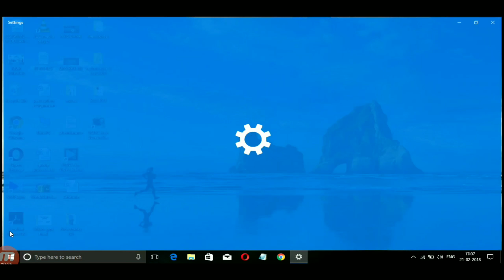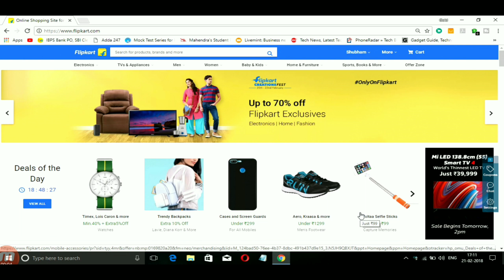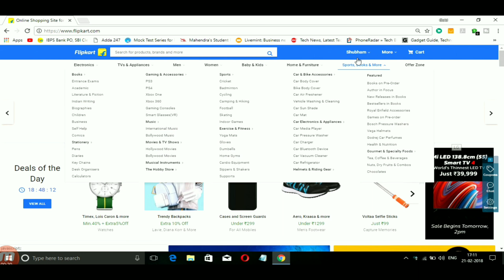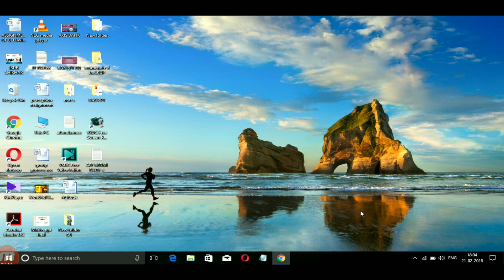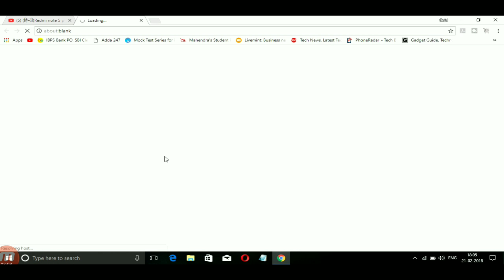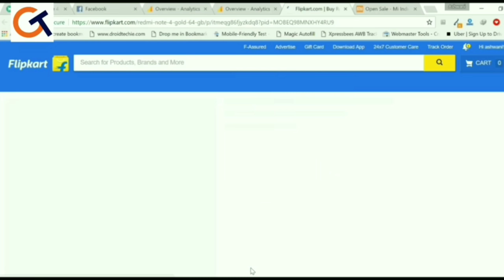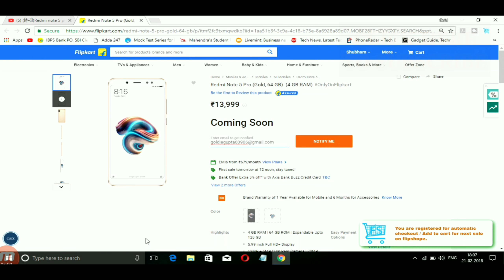(हिन्दी) TRICK TO BUY REDMI NOTE 5 , REDMI NOTE 5 PRO, MI LED TV FROM FLIPKART , MI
Redmi Note 5 (gold, 32 GB) (3 GB RAM
Redmi Note 5 (Black, 32 GB) (3 GB RAM)
Redmi Note 5 (Gold, 64 GB) (4 GB RAM)
Redmi Note 5 (Black, 64 GB) (4 GB RAM)
Redmi Note 5 Pro (Gold, 64 GB) (4 GB RAM)
Redmi Note 5 Pro (Black, 64 GB) (4 GB RAM)
Mi LED Smart TV 4 138.8 cm (55)